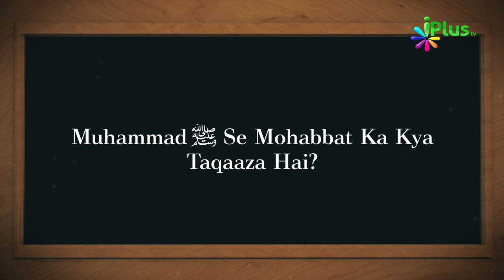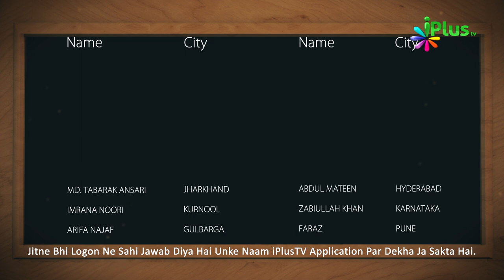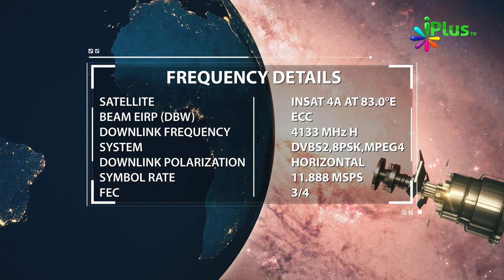Islamic Quiz - Aaj Ka Sawal 93 - iPlus TV - Islami Sawal Jawab - Deeni Sawal Jawab